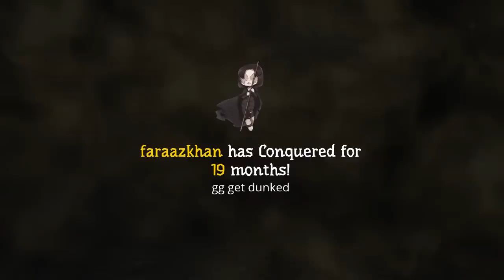Item Randomizer Use What You See - Dark Souls 3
Watch my livestream at Twitch.tv/Squillakilla
Follow on Twitter: OGSquilla

RULES: All items picked up are auto equipped. I cannot change gear by choice. All weapons have normal stat requirements. No purchasing anything from merchants or selling items.